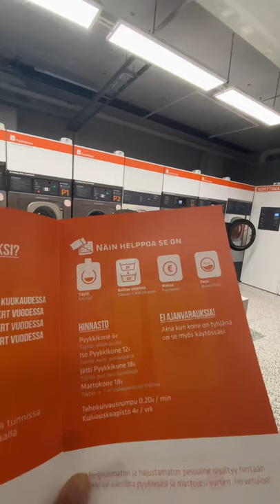Public Washing machines in Finland for washing clothes